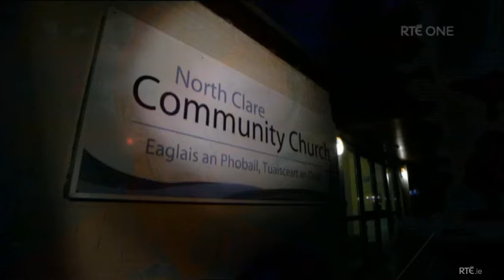RTE Spirit Level Oct 2015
Clip of John McCarthy Interview on Irish national TV Broadcaster RTE about being a surfer & a christian. Broadcast Oct 18th 2015. Prog: Spirit Level with Joe Duffy. Thanks to RTE for permission to show this clip.